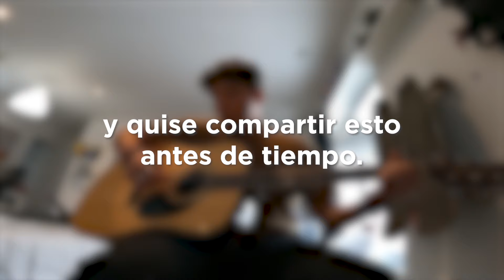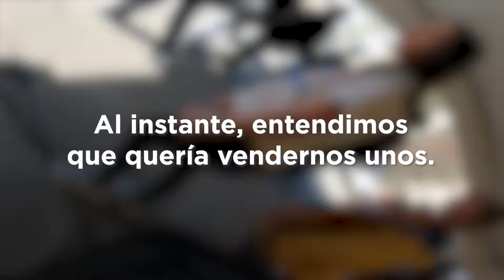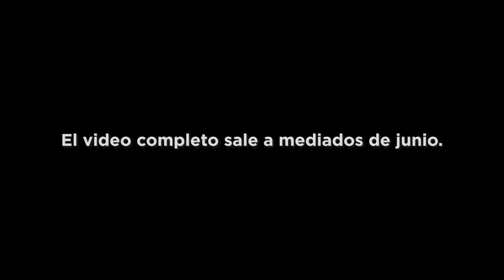Eclipse Solar Total en Montréal (2024)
"Un eclipse solar, el ballet cósmico ha empezado."

Amigos, ayer, lunes, 8 de abril, se vivió un eclipse solar total en norteamérica. Para suerte nuestra, Montréal hacía parte de la lista de ciudades desde donde dicho eclipse se podía apreciar mejor. ¡Así que salí con Rachel a verlo y a grabar en pos de inmortalizar ese momento! Este fragmento de video pertenece a la segunda parte de mis quince semanas de cégep, que probablemente salga en junio. Pero mientras ese video llega, quise darles un adelanto, para que pudieran verlo fresco y, sobretodo, para que este momento especial y probablemente irrepetíble se quede guardado por separado en los videos del canal. ¡Espero que les guste! Tiempo sin hacer un video corto y sencillo, ojalá puedan venir más de esa índole. ¡Abrazos!

Música utilizada en el video:
Los Lagos de Hinault: El Correo Del Zar
Los Lagos de Hinault: De la Edad
Los Lagos de Hinault: Al Rechazarme

Capítulos del video:
Introducción: 00:00 - 01:05
Búsqueda de lentes: 01:05 - 02:18
Previo al eclipse: 02:18 - 03:47
Eclipse solar: 03:47 - 05:49
Final: 05:49 - 06:47

Brayan My... Paz.